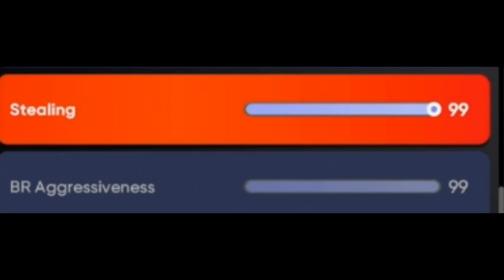Can THE FLASH Steal Home Plate in MLB The Show 21? MLB The Show 21 Challenge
In this MLB The Show 21 Challenge and Gameplay Experiment we take popular super hero, THE FLASH, and see if he can steal HOME PLATE in the MLB! We will be playing MLB The Show 21 on the Next Gen PlayStation 5. The Flash, or better known as Barry Allen, is the FASTEST man and super hero in the WORLD. But will he able to steal home plate inside MLB The Show 21? Let's find out...

MLB The Show 21 Speed Fast Experiment Challenge